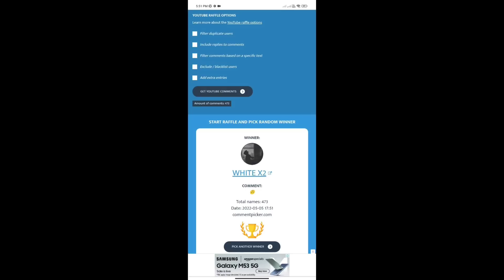CLAIM ചെയ്തോ🤯 FREE GLOO WALL SKIN കിട്ടീ🔥- para SAMSUNG A3,A5,A6,A7,J2,J5,J7,S5,S6,S7,S9,A10,A20,A30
free fire new event | tonight update off free fire | ramdan pass event free fire

🏷️redeem code soon in instagram story 🌝
follow now😍👇💞

NAME : SHARON
AGE :18
PLACE : KANNUR

എല്ലാരും VA👇🚶‍♂️

for searching :)

HOW TO ACTIVATE RAMADAN PASS EVENT
GLOO WALL SKIN IN RAMADAN PASS EVENT
FREE GLOO WALL RAMADAN PASS NEW EVENT
RAMADAN PASS NEW EVENT FREE FIRE
FREE EMOTE IN RAMADAN PASS FREE FIRE
HOW TO GET FREE GLOOWALL SKIN IN RAMADAN PASS EVENT
RAMADAN PASS EVENT FULL DETAILS
FREE FIRE NEW EVENT RAMADAN EVENT
FREE PARAFAL GUNSKINS IN RAMADAN PASS EVENT
FREE NEW EMOTE IN RAMADAN PASS EVENT
99 DIAMONDS IN RAMADAN PASS EVENT
RAMADAN PASS EVENT 99 DIAMONDS FREE REWARDS
FREE GUNSKIN IN RAMADAN PASS EVENT
RAMADAN PASS EVENT FREE FIRE
HOW TO COMPLETE RAMADAN PASS EVENT IN FREE FIRE
FREE FIRE NEW EVENT RAMADAN PASS
FREE FIRE NEW BUNDLE EVENT

1. free fire new event
2. free fire new event today
3. new event free fire
4. ff new event
5. ff new event today
6. free fire new update
7. today free fire new event
8. free fire new events
9. free fire today new event
10. new event ff

1) tonight update of free fire
2) tonight update of free fire ps gamer
3) tonight update of free fire today
4) tonight update of free fire magic cube
5) tonight update of free fire gaming with ricky
6) tonight update of free fire store gaming
7) tonight update of free fire bangla
8) tonight update of free fire india server
9) tonight update of free fire mystery shop
10) tonight update of free fire png
11) tonight update of free fire nkt armny
12) tonight update of free fire pc gaming
13) tonight update of free fire tamil
14) tonight update of free fire tomorrow
15) aaj raat 12 baje ka updates freefire
16) today night updates freefire
27) new topup event free fire
18) free fire 6 may event
19) free fire 6 may events
20) aaj raat 12 baje kya aayega
21) free fire 6 may tonight updates
27) 2 march tonight updates freefire
27) freefire 6 may updates
28) free fire may 6 event